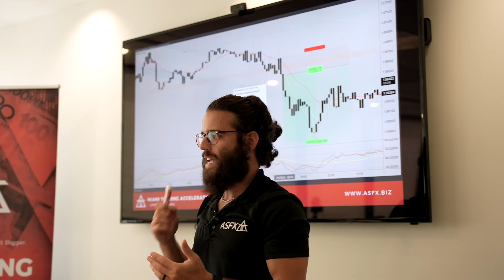The Secret to $2.4M in Prop Funding Revealed With Bernd Skorupinski | 084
Welcome to The Day Trading Show. This podcast is hosted by Austin Silver and powered by ASFX. We bring you conversations with the best traders of our generation. No rented Lambos or fake Rolexs will be found here. Grab your indulgence of choice and enjoy a conversation focused on making money in markets, trading psychology, and becoming the best trader you can be!

In this episode, Austin Silver sits down with 10-year veteran trader, Bernd Skorupinski! Bernd is also funded with over $2,400,000 in capital across multiple funding companies like FTMO. His story is super interesting, going from the auto industry to full-time trading without even intending to...seriously!  Bernd is an incredible trader and an awesome guy to chat with, you are going to love this episode!